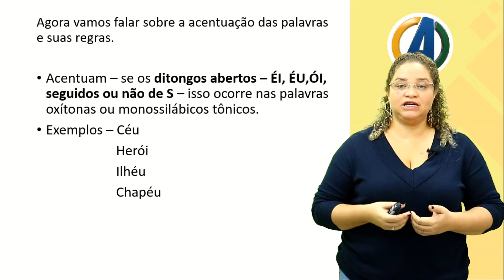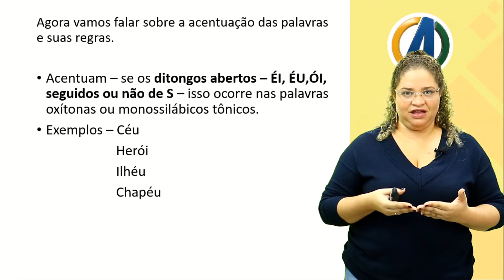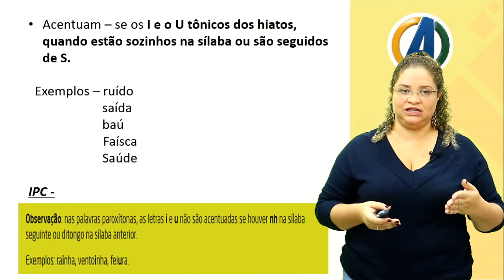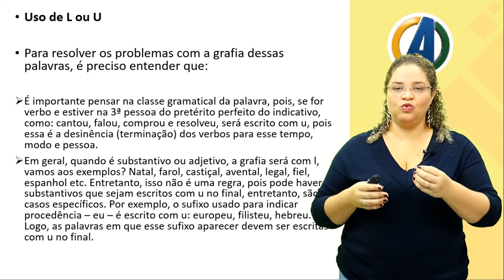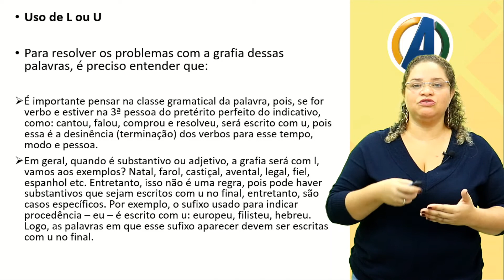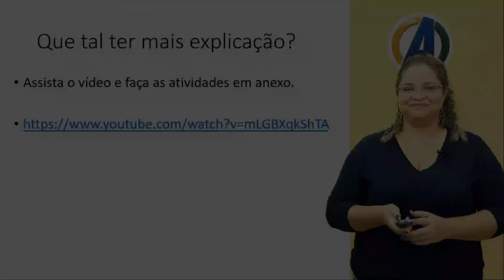4 ° ANO - PORTUGUÊS - ACENTUAÇÃO DAS PALAVRASA - PROF ª AMANADA NATIVIDADE